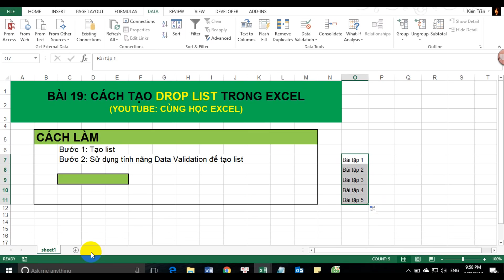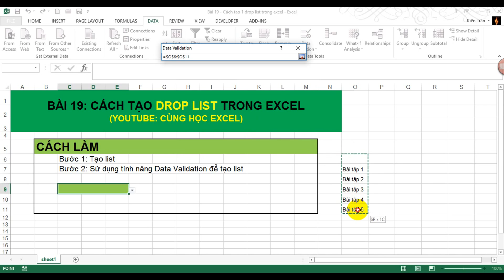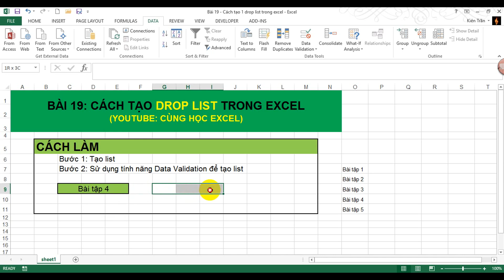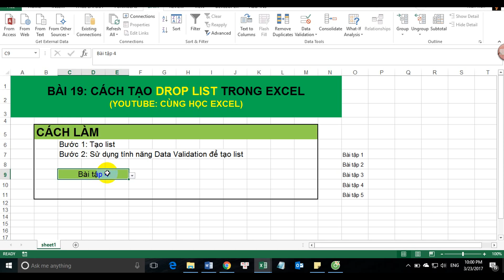[Thủ thuật excel ] Bài 19 - Cách tạo Drop list trong excel